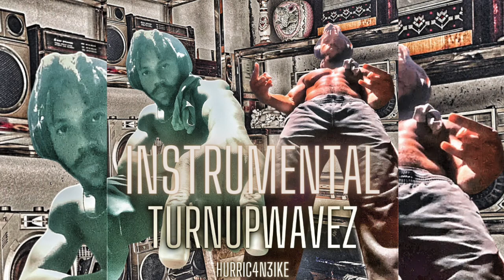Drake 5AM in Toronto type beat | TurnUpWavez Instrumental x Hurric4n3Ike (432 hz)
Must credit: Produced x Hurric4n3Ike